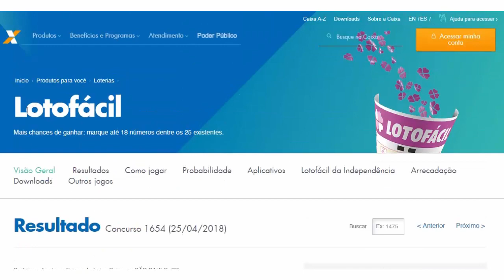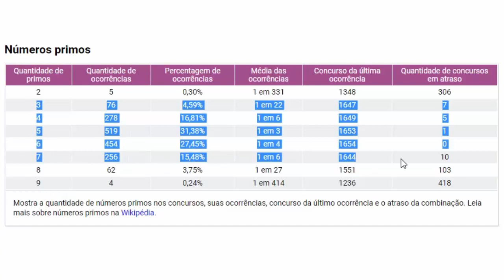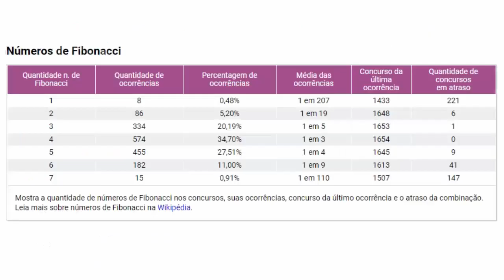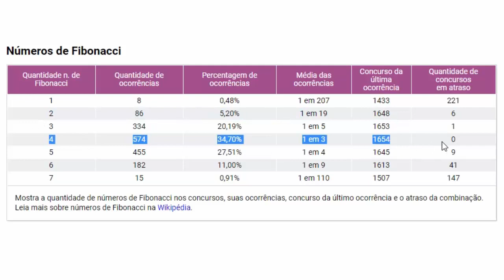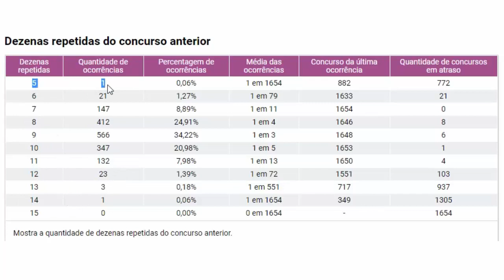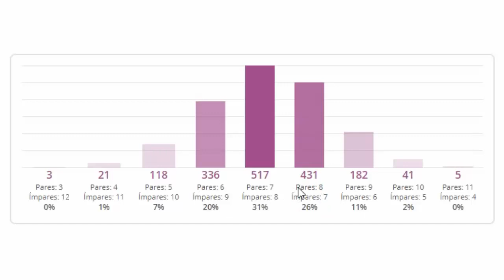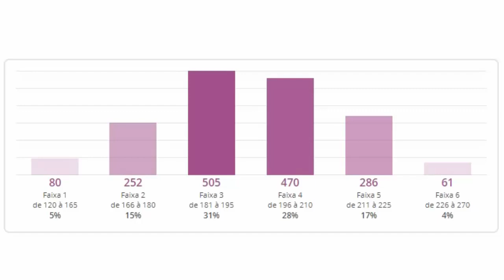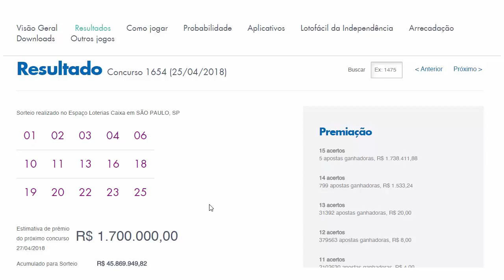💰 RESULTADO LOTOFÁCIL 1654 e ANÁLISE DE CONCURSO 📊 LOTOMAISFACIL.COM.BR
💰 RESULTADO LOTOFÁCIL 1654 e ANÁLISE DE CONCURSO | LOTOMAISFACIL.COM.BR | Saíram os mais de R$ 7 MILHÕES!! Barbaridade heim... Dava pra comprar algumas coisas... O que você faria?!

Quem sabe algo faça sentido pra você e saia daqui algum palpite vencedor heim?

SEQUÊNCIA DE NÚMEROS PRIMOS:
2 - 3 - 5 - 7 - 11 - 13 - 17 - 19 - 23 / 🎯

SEQUÊNCIA FIBONACCI
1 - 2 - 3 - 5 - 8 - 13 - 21 / 🎯